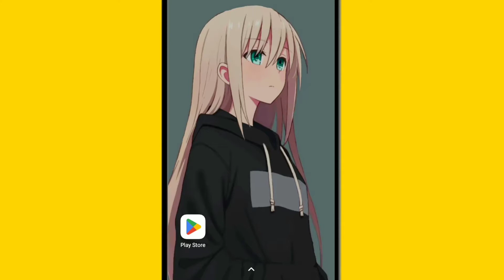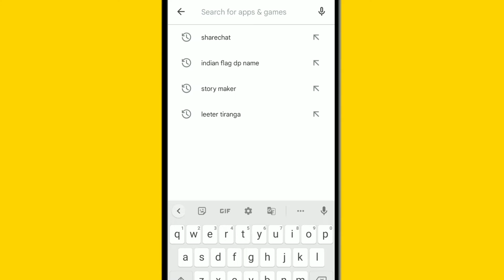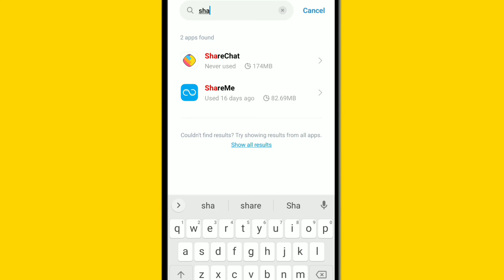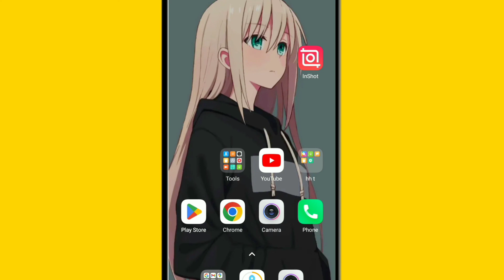Sharechat open nahi ho raha hai | Sharechat nahi chal raha hai | Sharechat not working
Cover Topics

sharechat open nahi ho raha hai
sharechat open nahi ho raha hai kya kare sharechat open nahi ho raha hai kaise theek kare
sharechat app open nahi ho raha hai sharechat nahi chal Raha hai
sharechat nahi chal Raha hai kya kare,l sharechat nahi chal Raha hai kaise theek kare
sharechat app not working
sharechat app not working how to fix sharechat not open problem
sharechat open kyu nahi ho raha hai sharechat kyu nahi chal Raha hai
sharechat open problem